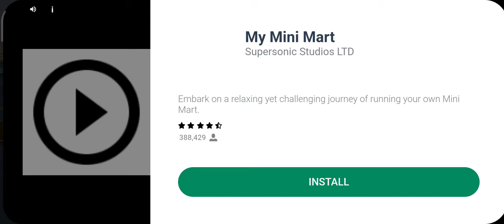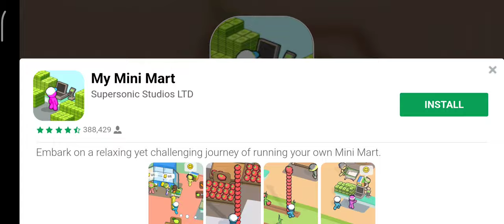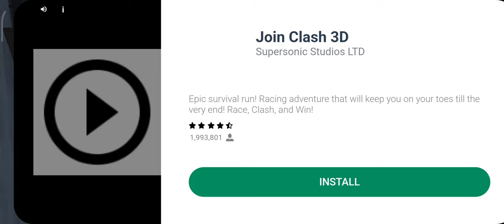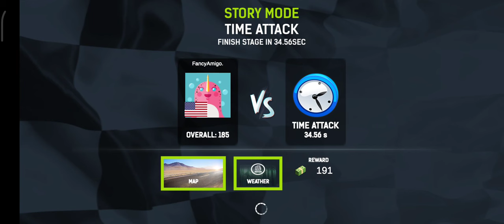4 December 2022